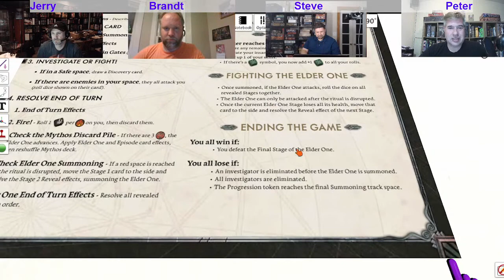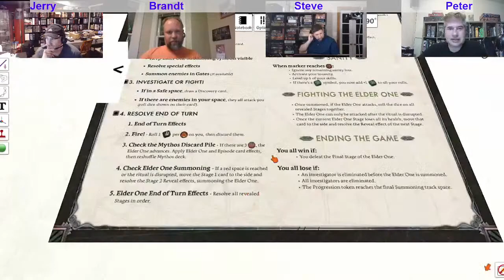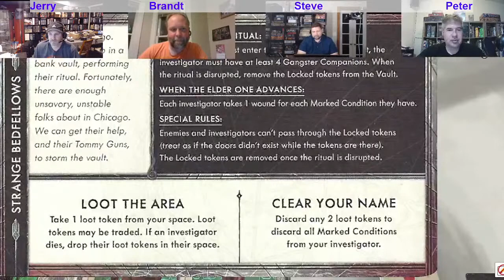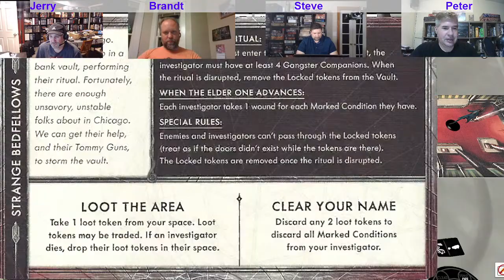Cthulhu: Death May Die | Play & Impressions | with Peter, Steve, Jerry & Brandt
Peter, Steve, Jerry & Brandt play through Cthulhu: Death May Die and give you their impressions of the game.